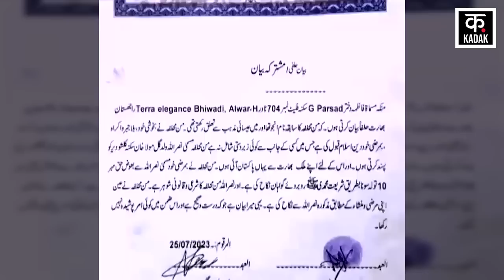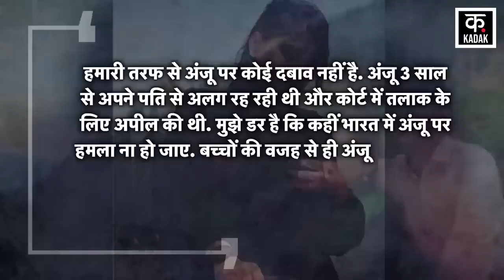Anju-Nasrulla Love Story : अंजू पर नसरुल्ला का बड़ा खुलासा ! Pakistan News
नसरुल्ला और अंजू अपने निकाह की खबर को महज अफवाह बता रहे थे. लेकिन, अब खुद नसरुल्ला ने अंजू से शादी और अंजू के इस्लाम कबूल करने की बात का सच बताया है. नसरुल्ला ने कबूल कर लिया कि अंजू यानी फातिमा अब उसकी बीवी है. नसरुल्ला ने अंजू को लेकर कई और बड़ी बातें बताई हैं